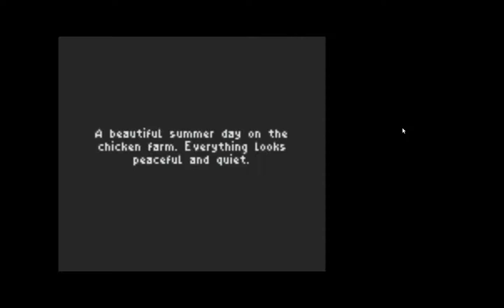Toki Tori GBC